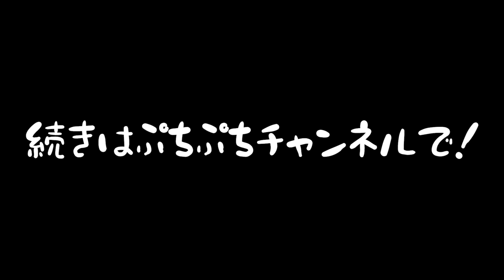超怖い看守にバレずに脱獄しろ!!🚨🏃‍♂️『8日目 アバート刑務所』【マイクラ脱獄】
🌟LINEで友だち追加🌟
みんなと一緒にお話できると嬉しいです🌼
友だち検索から追加もできるよ😊✨

💡おすすめ最新動画💡

▽ファミリアのメンバーはこちら🌷✨

▽コラボしてるゲーム実況者はこちら🤗✨